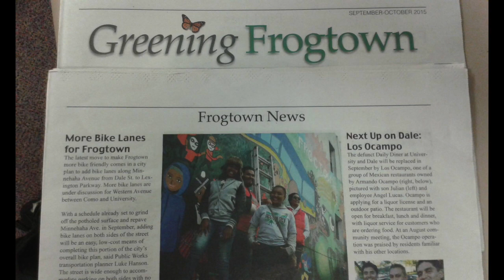Frogtown Crew Anthem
✊🐸 I created an song anthem with a few of the young people who were in high school in The Frogtown Crew.🐸✊

We brought together young people who represented diverse cultures in the neighborhood to develop as leaders who would work collaboratively to uplift the community.

"To awaken and educate minds of Frogtown through Arts and Outreach on Sustainable Transportation while staying rooted in community."

From 2012 to 2015 I had the honor of managing a program of diverse youth who lived in or around the neighborhood called The Frogtown Crew which was a part of Kitty Andersen Youth Science Center and St. Paul Smart Trips with the support of Frogtown Neighborhood Association (District 7).

We had many fantastic experiences and the youth developed a sense of community identity in Frogtown, multicultural movement building and awareness of sustainability with a focus on transportation.
Thank you all who were a part of inspiring Frogtown Crew to make this such a impactful experience for all of us.

Thank you for making it a memorable and meaningful experience Marc Oh King, Joseph Adamji, Emma R. Pachuta, Aiyana Sol Machado and many more influential people who inspired this group of young leaders and changemakers.